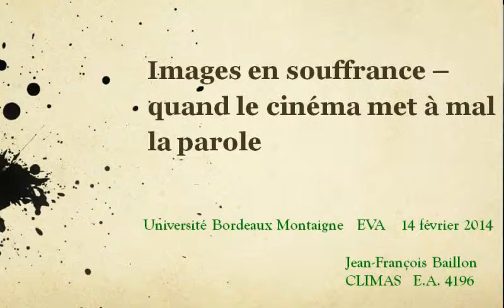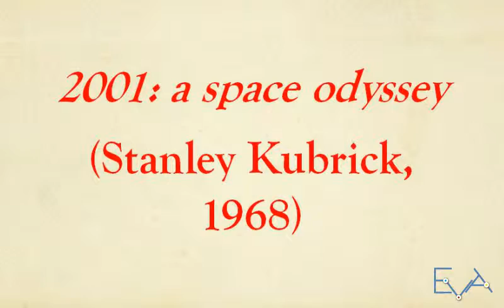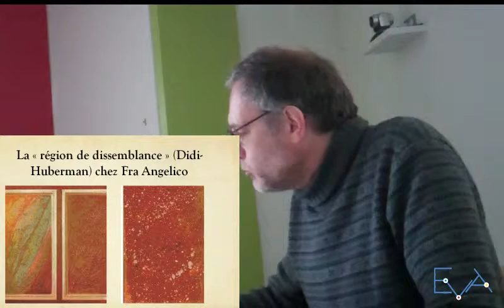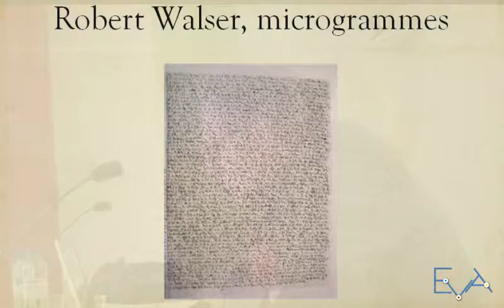EVA - Jean-François Baillon - Images en souffrance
Communication donnée par Jean-François Baillon dans le cadre de la Journée d'étude "L'image Indicible" - 14 février 2014